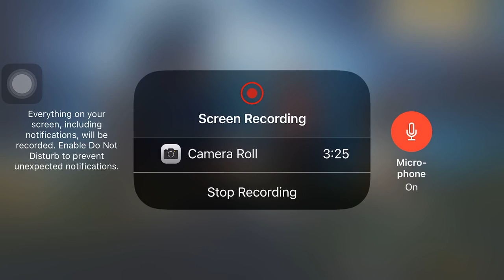Lol 😂 game play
Hello guys